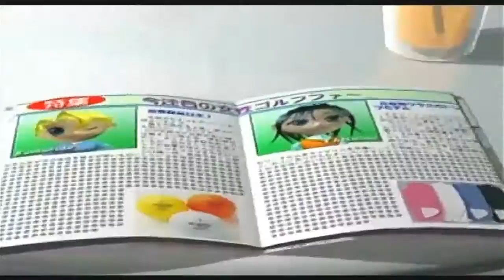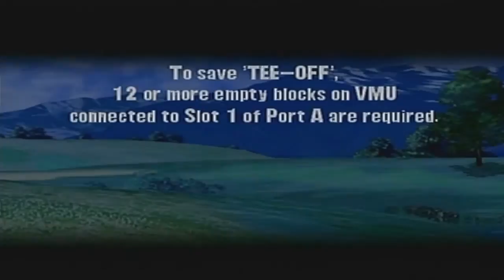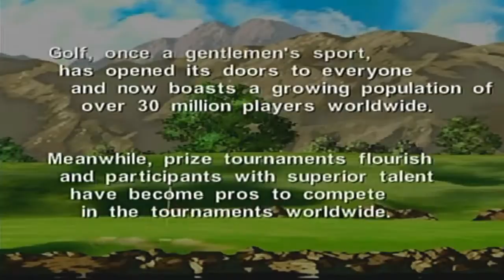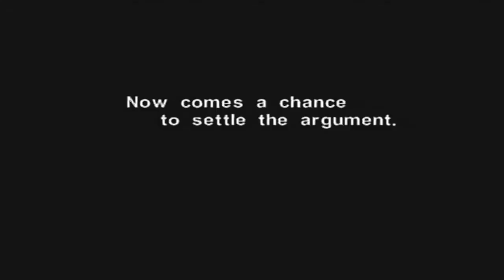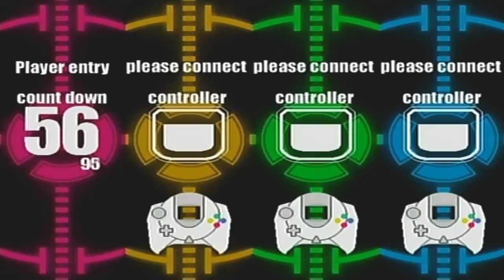Tee Off Game Sample - Dreamcast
Tee Off is an okay golf game that should've been good or even great, released in 1999 by Acclaim and developed by Bottoms Up Interactive. Comparable to quirky golf titles like "Hot Shots Golf" and later titles like "Pangya", Tee Off features 18 great holes in Japan, Australia, the U.S., Africa, and Scotland, and the player can choose from over a dozen International golfers (with four by default) with different statistics. Known as "Golf Shiyouyo" in Japan, Tee Off is the only golf game released outside Japan for Dreamcast and one of only two golf choices for the system, the other being the Japan-only "Netto Golf". Tee Off had one sequel and a few adaptations in Japan for Dreamcast and Game Boy Advance.

There isn't much to say about the general play mechanics of Tee Off, as it follows tried-and-true golf sim mechanics with multi-tap gauges, club and stroke variations, wind direction, and timing, but its execution isn't as tight as some of the top-tier golf titles out there and there are a few curious design decisions that bring the experience down a tad. For starters, the swing gauge does not respond right away to button inputs; there is a small delay of about half a second or so which can throw off the timing of swings a little. While one can get used to this, the penalty for missing swings by even so much as a millimeter is unrealistic, causing the player to flat-out whiff or send the ball flying only a few measly yards.

Getting the timing down requires little practice, but once you do, you have another factor to worry about: Luck. What? Isn't luck a factor in a lot of games? Well, yes, but this game actually gives players different luck stats, which seem to rear its ugly head when you're on the green near the hole. Never before have I seen a player miss the hole so many times from only ten yards away as the ball curves slightly left, slightly right, or flat-out losses momentum (even when the shot is sent perfectly) right in front of the hole, even on flat terrain and with minimal wind resistance. When the CPU can't even sink it properly at close range when this isn't even an issue in most other golf games, you have to ponder the relevance of the mysterious "luck" stat. It too is a minor irritant, but it's annoying nonetheless. Even if luck is a factor, the game should NEVER make the player aware of this, as it leads one to believe that foul play is in order.

The game does feature another, more unique diversion from the main game though: Japanese croquet, or in this case, "G-Ball". It's like croquet, but with a bunch of rules you can toggle on or off and is actually pretty fun, provided you understand the rules in their entirety and don't undulate the field too much. The object is to get the ball through four gates and bump players to earn points. Players are split into two teams and the team that gets through the gates first or who has the most points before time runs out wins. Curiously, the player is given a line to guide their shots in this mode which is absent from the main game. Sadly, there is only one G-Ball field, but it can undulate in a variety of ways, allowing for a variety of games with a variety of outcomes.

Visually and aurally, Tee Off is quite nice for its time, though the localization of the CVs is hilariously bad. It sounds like all the men and women are voiced by two people, and Acclaim didn't even bother to take each characters' nationality into account or at least fake accents like in Battle Arena Toshinden Remix. To put it simply, the guy from Japan (Akio) should not sound more fluent in English than Nick from the good ol' U.S.A. Clearing the game allows you to unlock more characters, balls, and clubs to choose from, and it has some replayability and lasting appeal, but a few minor issues kept it from reaching the level of  greatness it deserves. Still, Tee Off is a game that I can recommend. This is a video showing the movie, story, basic gameplay, and G-Ball. Enjoy.